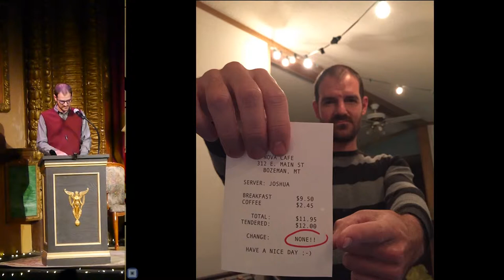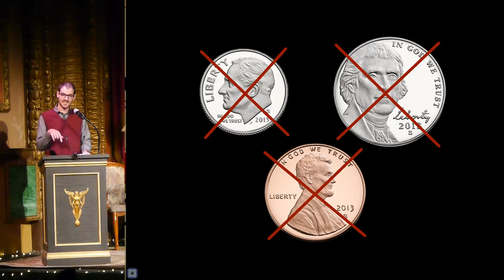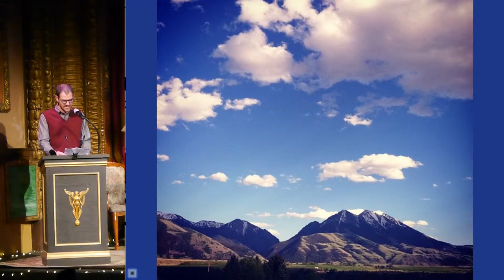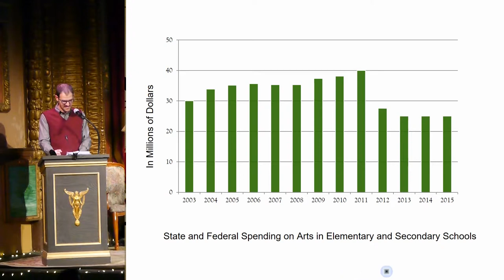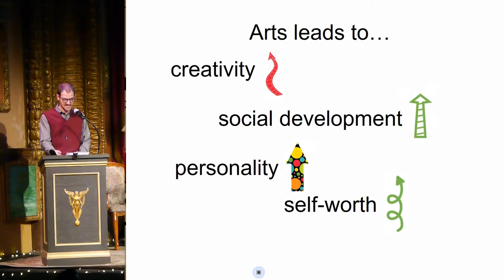Bozeman PK17 - Joshua Marks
Joshua Marks
...to the quarter